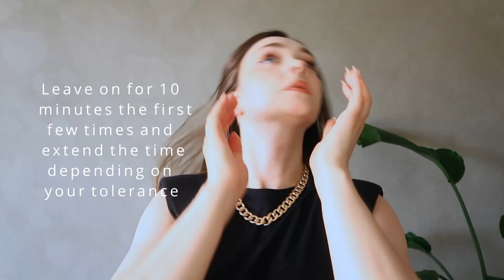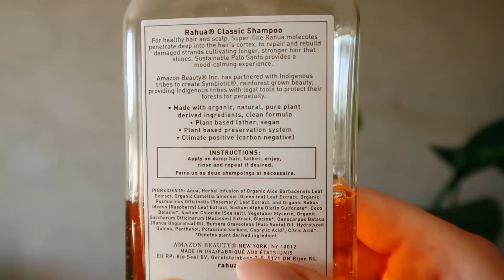The fastest way to grow long hair (all my tips )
Hi friends 💕 I am finally getting around to sharing my tips for how I grew my hair really long 🤗 I have been actively growing my hair for over 2 years now, trying to get it as long as it possibly could, and I wanted to share the tips and tricks I learned along the way to long and healthy hair, as well as my hair care routine.

If you prefer to read, I have a blog post with all the info
And a post with an overview of all the products